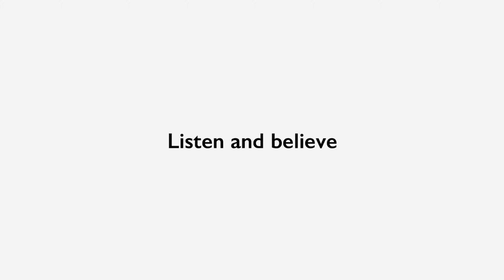KEF LS60 Wireless Unboxing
Are you ready to bring High-Fidelity sound into your home or office? The era of the purest sound is well and truly upon us, and we’re bringing it straight to you. In this video, watch as we unbox the LS60 Wireless. Join Ken from our Project Management Team as he shows us how to remove your new speaker system from its packaging without any hassle or heavy lifting. In total, the package weighs in at a hefty 39kgs (which is approximately 86lbs), so being able to open it quickly and easily is a key stage of our set-up process. We’ve cleverly designed not only the speakers but the packaging too, to make sure you won’t have to flip anything while you’re unboxing them.

Enjoy true High-Fidelity audio in just a few simple steps. The LS60 Wireless is slim, yet somehow incredibly powerful and can transform your home or office entertainment system in just a few minutes. We have more than six decades of experience in pioneering groundbreaking audio technology, and we’ve channelled this into creating a speaker system that will both elevate and transform the watch you watch and hear. With a structure as slim as this one, you might be surprised at just how incredibly powerful the LS60 Wireless really is.

Available in three different finishes - Royal Blue, Mineral White, and Titanium Grey - we’ve taken special care to ensure you have options that allow your speakers to blend effortlessly into their surroundings. While these floor-standing tower speakers are mighty, they don’t feel invasive in the slightest and look great no matter where you place them in the room. Which colour are you choosing?